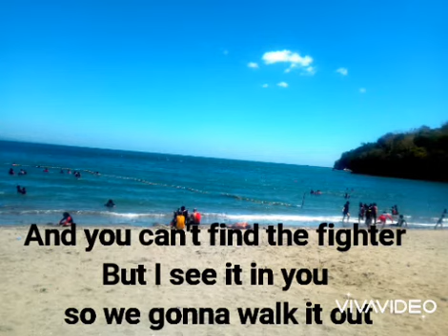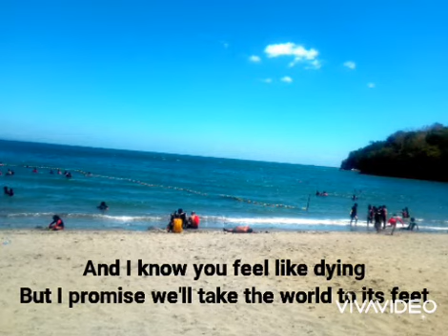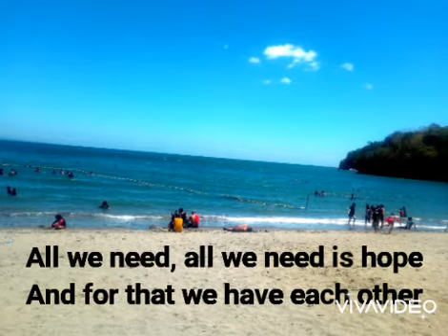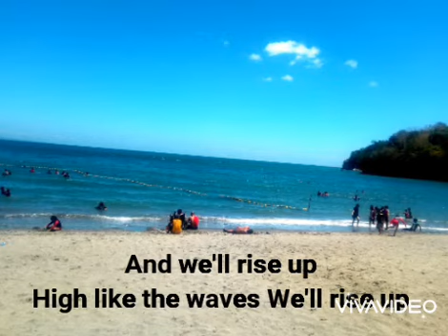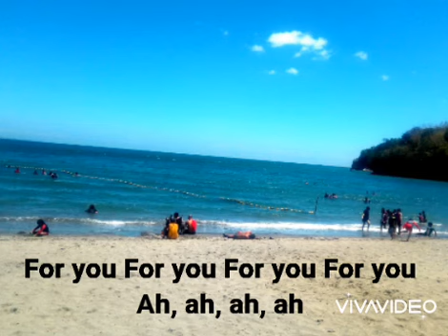RISE UP - ANDRA DAY'S SONG KARAOKE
My second try.. not bad...I just love her song..